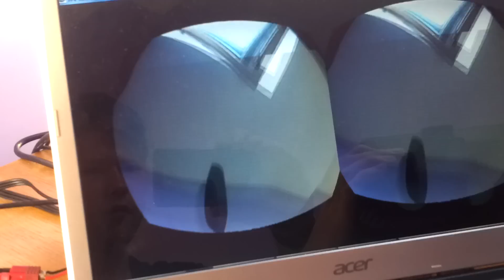Oculus Rift FPV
Oculus Rift FPV controlling 2-axis pan/tilt servos.